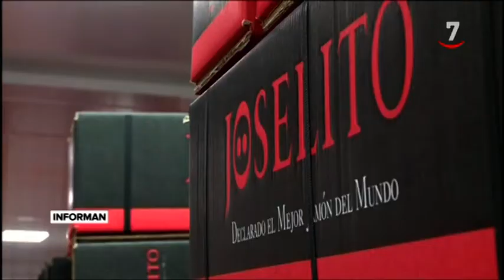Jamones Joselito recibe la medalla al Mérito de la Cámara de Comercio de Salamanca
Una medalla con sabor a gloria que reconoce una empresa 100% salmantina que lleva el nombre de España por el mundo